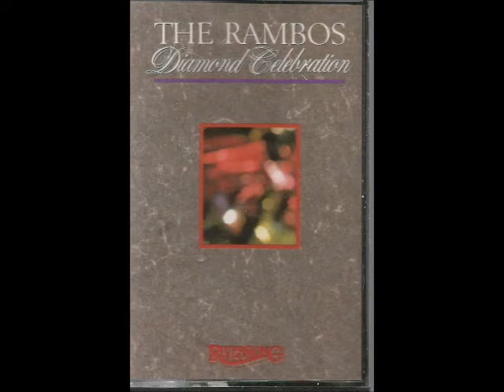I Just Came Into His Presence / The Rambos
Welcome to Cornerstone Music "Spreading the Word through song". New songs added daily.

Presented by Cornerstone Music Store selling great music at great prices online since 2001